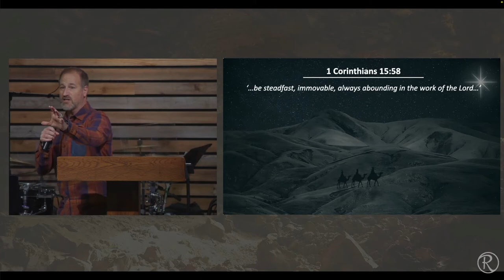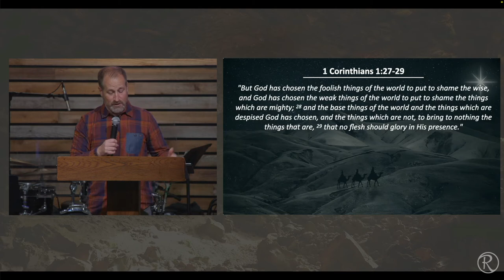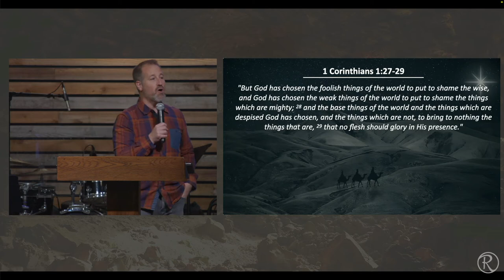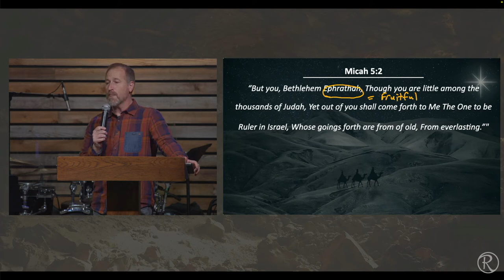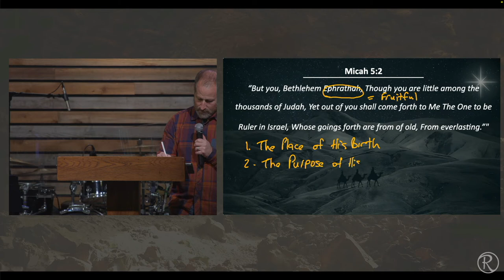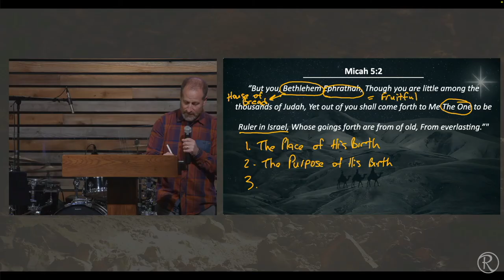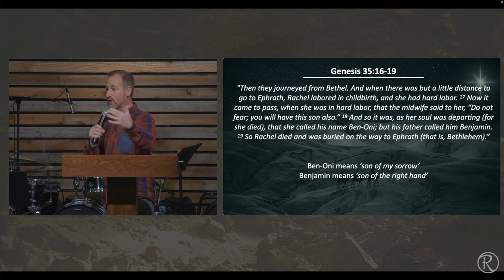Micah 5:1-2 | Bethlehem Blessing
We begin our Sunday series through the Christmas story.